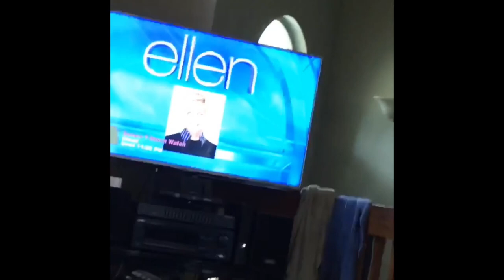Happy birthday sofia